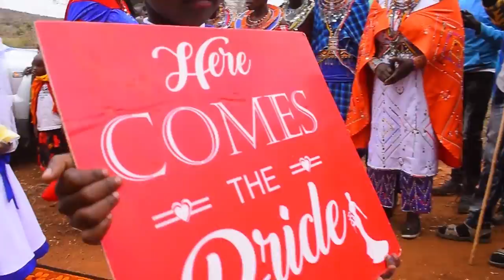Magdalene weds Ruto.masai traditional wedding.